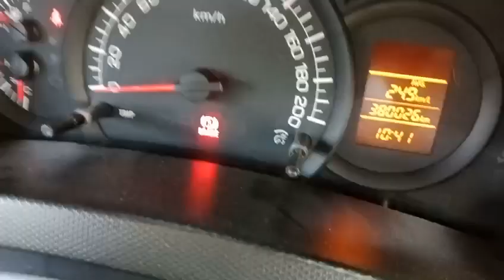2017 MARUTI Swift Dzire LdiTour Madurai